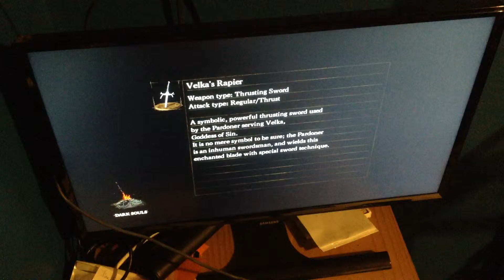Dark souls revisited